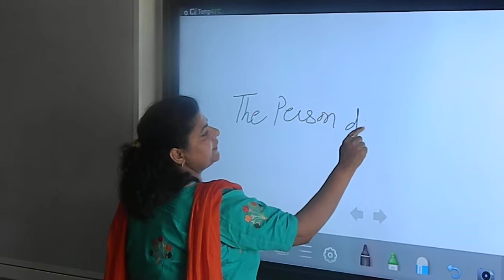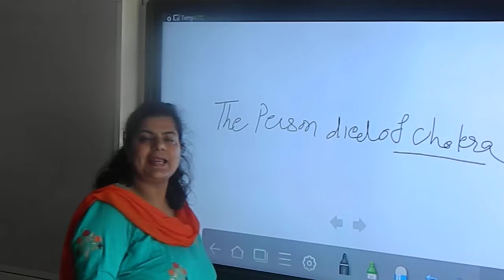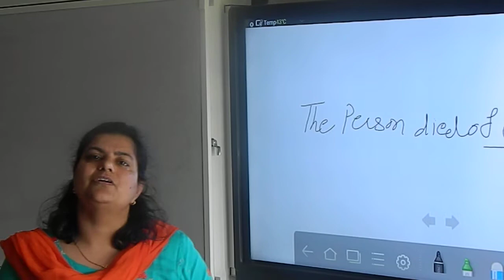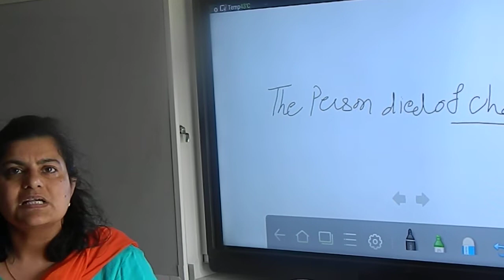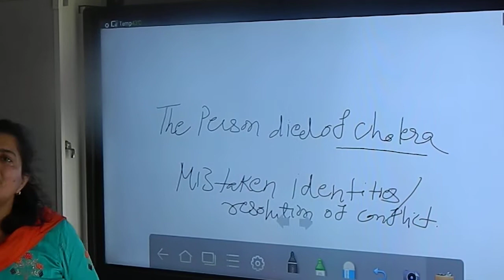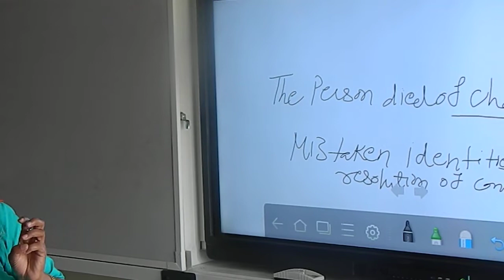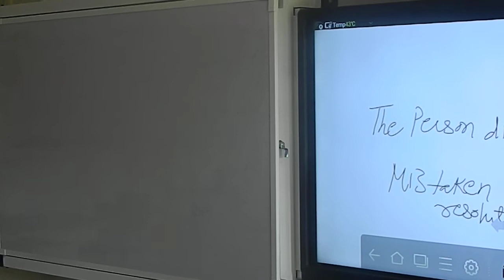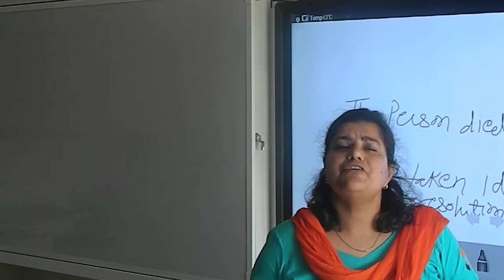Shakespearean Romantic Comedy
B.A. B.Ed. 6th Sem. (Compulsory English) by Ms. Monika Chaudhary